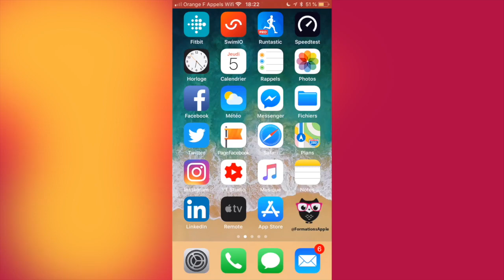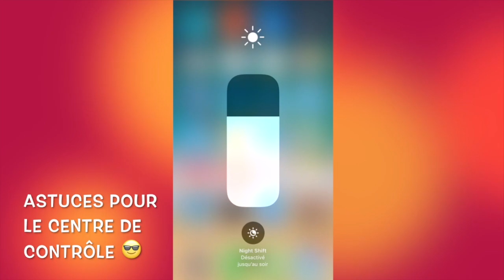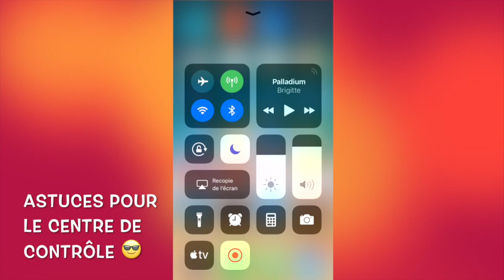Le Centre de contrôle et ses fonctions cachées sur iPhone ou iPad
🔗 Liens de la vidéo :
• Mes publications